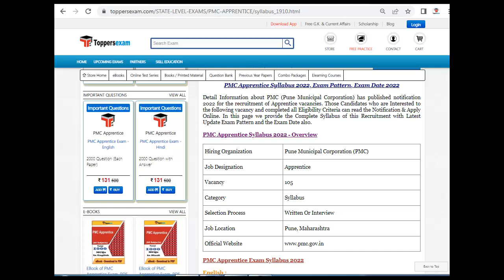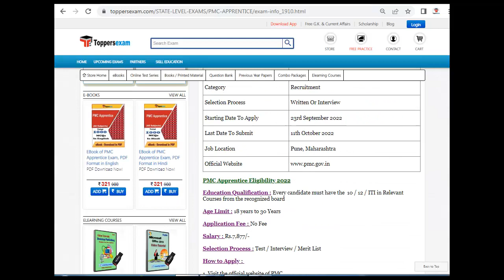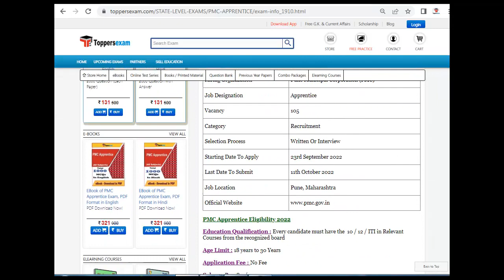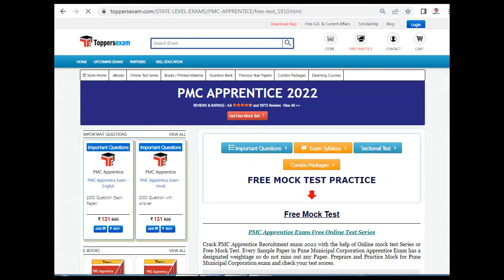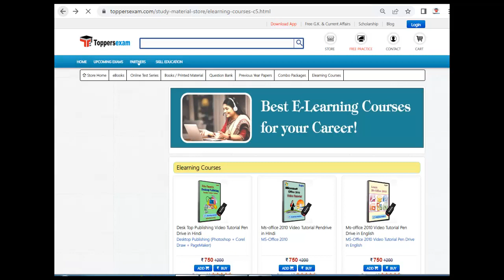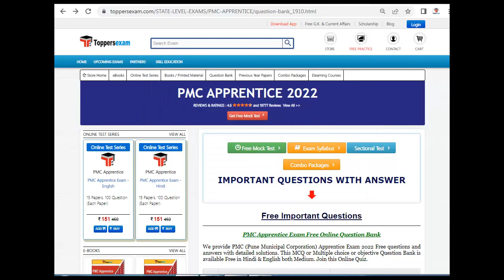PMC APPRENTICE Update Syllabus & Pattern 2022 | Important Booklet | Questions and Answers | MCQ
PMC APPRENTICE 2022 Exam 2022 Detailed, Update Syllabus & Pattern. For Preparation of  PMC APPRENTICE  2022 we Provide Books, eBooks, Booklet, Sample Paper, Solved Paper, Printed Material, MCQ, Practice Set, Exam Pattern , Previous Year Paper,  Important Questions, Questions and Answers, Preparation Tips & Strategy PMC APPRENTICE  2022 Exam , Study Material and More at Toppersexam.com